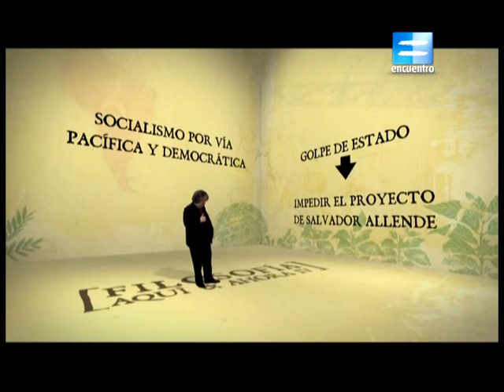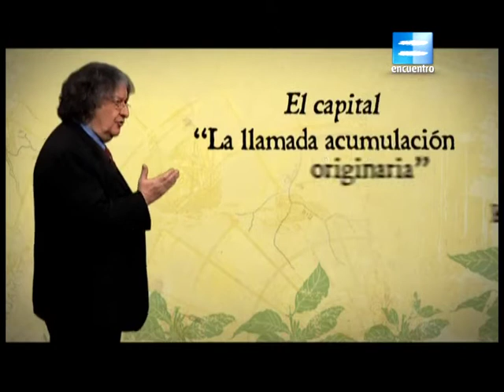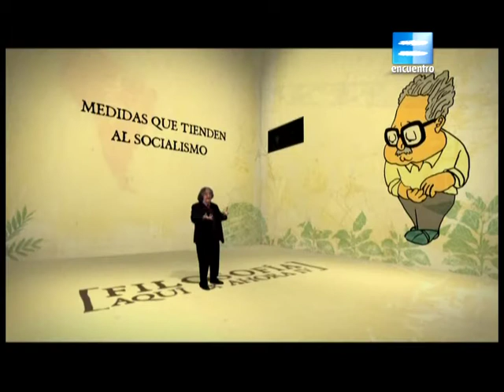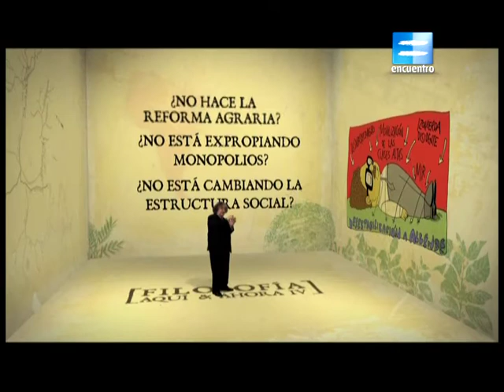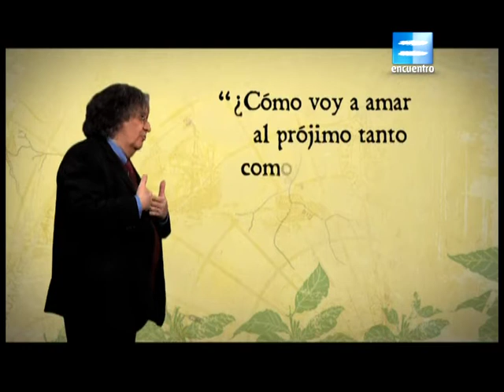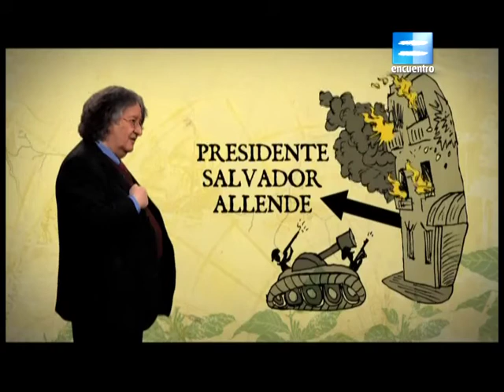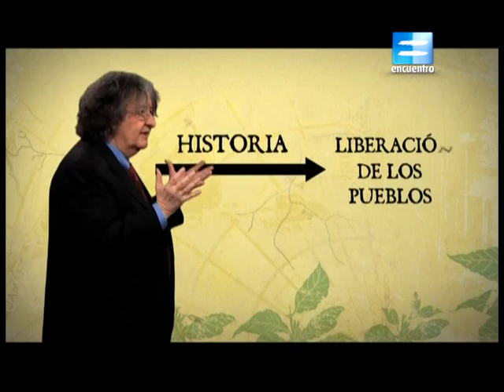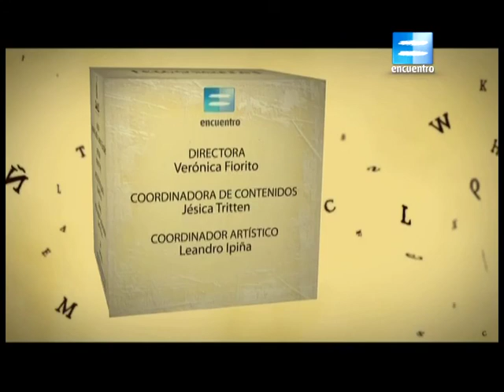[51] El Marxismo en América Latina II. FILOSOFÍA AQUÍ Y AHORA IV con Pablo Feinmann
Mientras que el marxismo hacía de la violencia el motor de la historia, Salvador Allende, figura original dentro del marxismo, fue el primero en proponer una vía pacífica y democrática al socialismo.